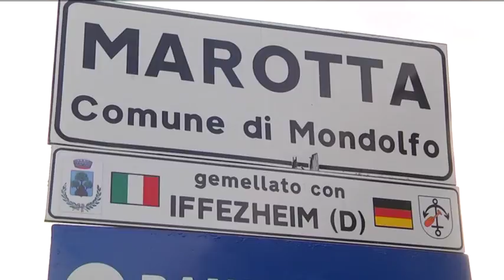Marotta unita, l'intervista al sindaco di Mondolfo